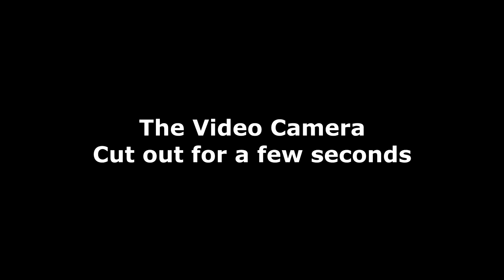Steppin'Stones at WIll Henry's on 11-13-2021 | Full Show